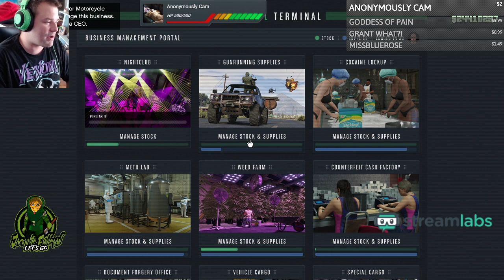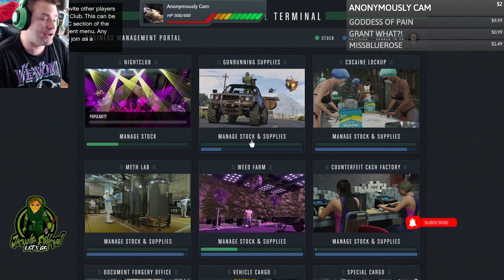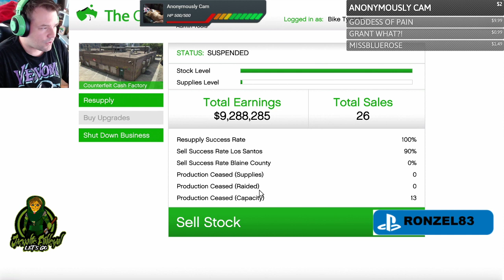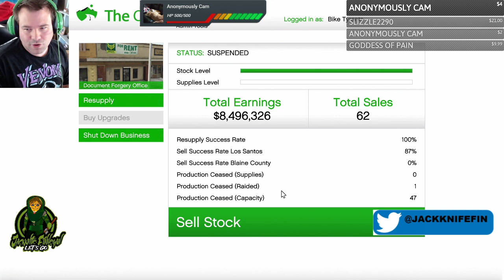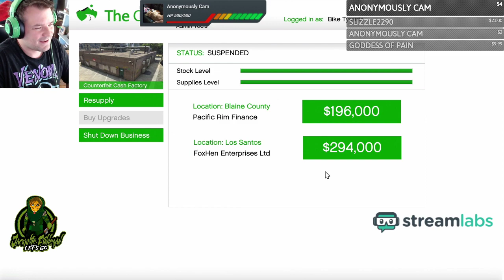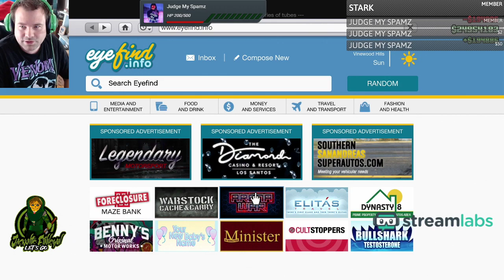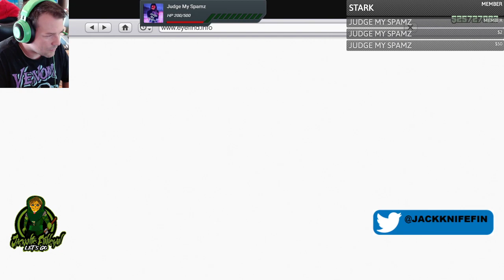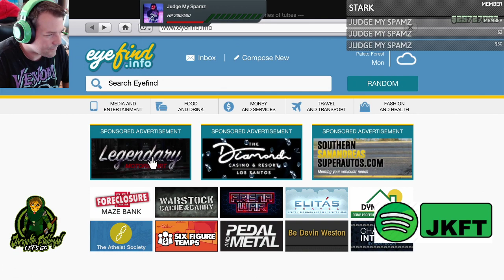GTA 5 Online Money Making Monday